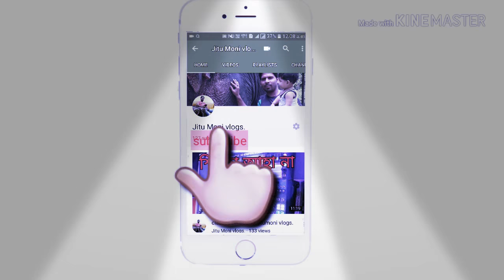How can earn Daily income.JB Digital Sound.